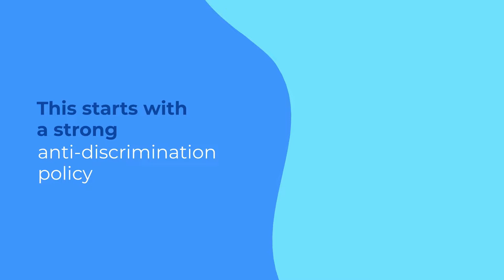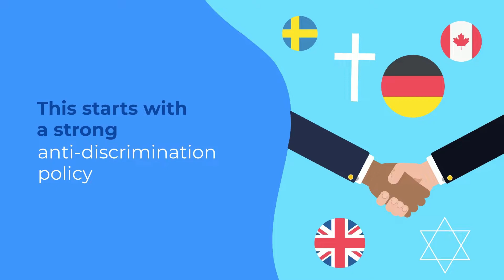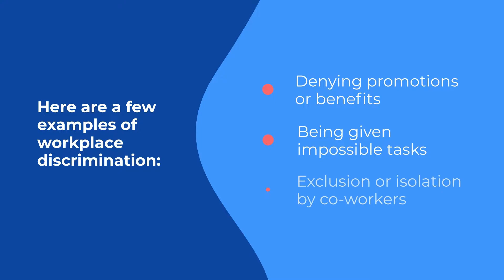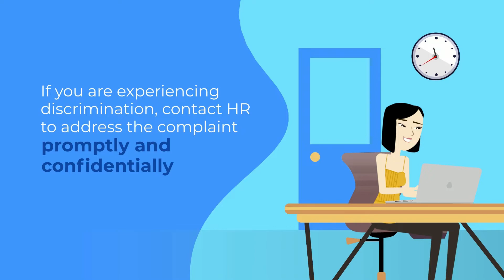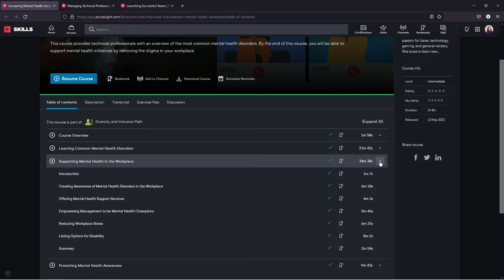How to Prevent Discrimination at Work | Workplace Discrimination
In this video, we're going to discuss how to prevent discrimination at work. We'll also discuss the different types of discrimination that can happen at work, and give you tips on how to deal with workplace bullying and workplace discrimination. Workplace discrimination can be a real pain in the neck. It can cause you a lot of stress and anxiety, and it can even damage your career. But there's a way to prevent discrimination from happening - and we're going to show you how in this video.⚡️❤️

We'll also explain the basics of employment discrimination, employment harassment, sexual discrimination, unlawful discrimination, workplace bullying, discrimination in the workplace, workplace discrimination examples, what is workplace harassment, how to handle workplace harassment, workplace discrimination training,  avoiding discrimination at work,  bullying, Prevent Discrimination, and all about how to make your workplace a safe and supportive place for everyone.❤️
So if you're looking for ways to protect yourself and tips on how to prevent discrimination at work, this video is for you!🔥

✅ Diversity, Equity, and Inclusion in the Workplace – Courses on Pluralsight

⚡️Chapters:

👉 0:00 Today's Topic- Prevent Workplace Discrimination
👉 0:26 Protect All Employees
👉 1:33 Identify Harmful Behaviors and Unconscious Bias
👉 3:11 Prevention Measures
👉 4:05 Diversity, Equity, and Inclusion in the Workplace – Courses on Pluralsight

👑 About Me 👨👑
Hi, This is Shelley Benhoff.
Shelley has 20+ years of experience in IT as a Business Owner, Author, Speaker, Docker Community Leader, and Sitecore Technology MVP. She has a passion for tiaras, technology, gaming, and general nerdery. She loves to learn new things as well as mentor and teach others. She teaches content creation, content marketing, leadership, communication, Docker, and Sitecore development. Shelley aims to provide her students with an immersive learning experience, not just a bunch of lectures and handouts. She has studied learning and instructional design so that she can combine her skills in development and training effectively. Many of her courses include real experiences from her career to walk students through common struggles to help visualize learning objectives. Shelley is currently a Co-Owner of HoffsTech, LLC, an organization that she started with her family to provide online courses and digital media production. ❤️